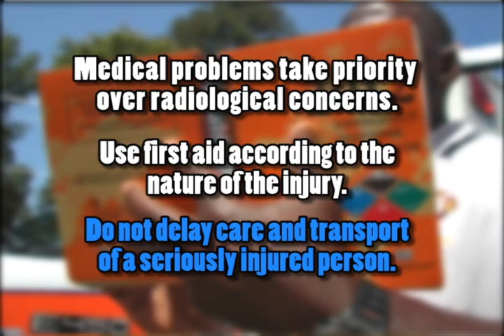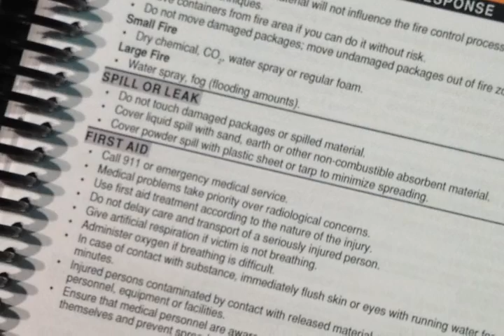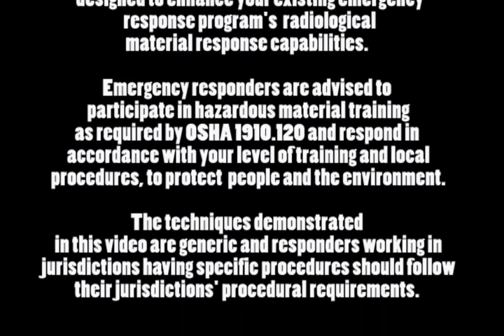Pre-hospital Practices Handling a Radiologically Contaminated Patient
This video was produced by the DHS/FEMA and the Department of Energy/Transportation Emergency Preparedness Program (TEPP) for their Modular Emergency Response Radiological Transportation Training (MERRTT) education project. REMM is grateful to TEPP for the opportunity to show this video, which is used as part of their comprehensive professional training program for responders.